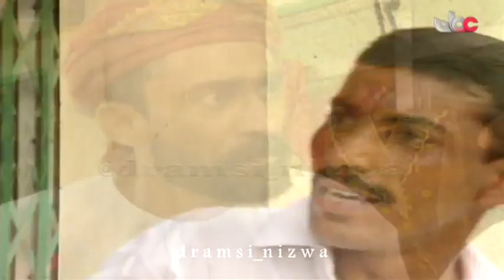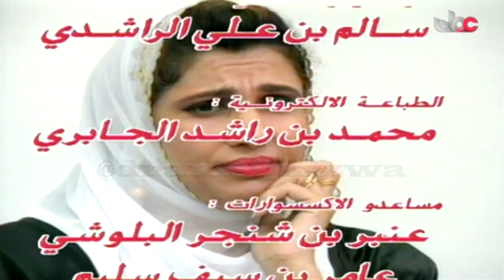المسلسل العُماني عايش زمانه °أبو الخير° الحلقة 2 إنتاج 1994م